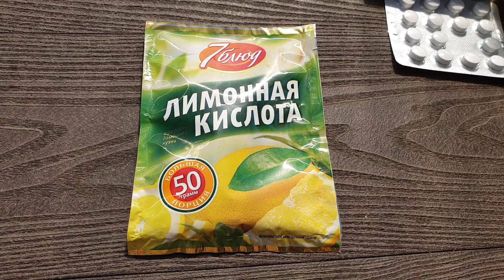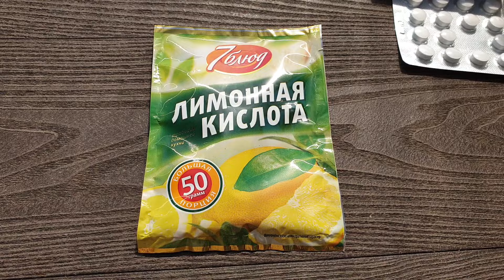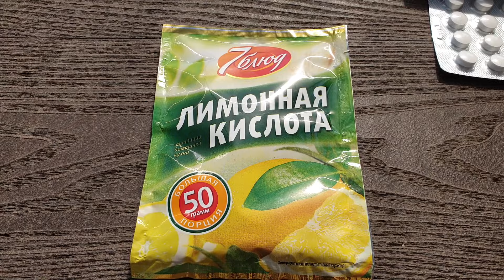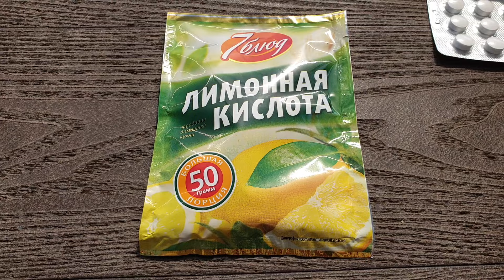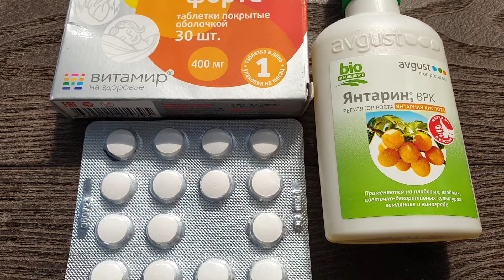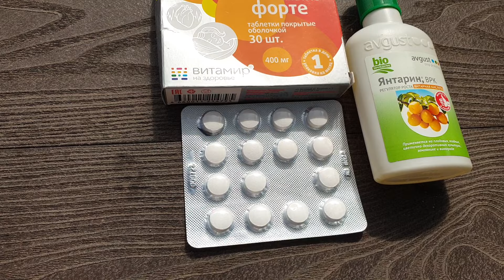Янтарная и Лимонная кислота. Когда и зачем. Как правильно применять для растений.